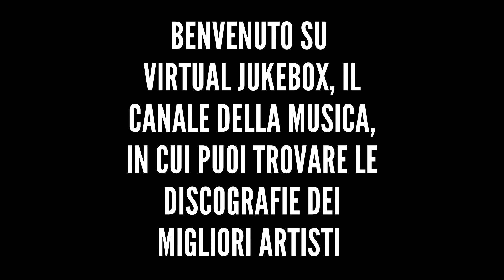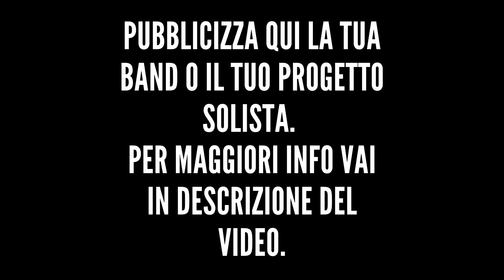Elisa - I feel it in the earth - HQ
*Altre discografie*

*Testo*

Turns to rust (rust)
Thin like dust (dust)
Heaven only knows
It falls on us (us)
Lies will crush (crush)
Heavy on our souls
Weak desires, soft denials
Heaven only knows
Empty words are crumbling down
I see their lips trembling
I feel it in the earth, I hear its crying
It's in the oceans, it's in its fires
I feel it in the earth, soaked in hatred
And this violence, I can't take anymore
Cannot go back to hell no more
Cannot go back to where we've been so wrong, so wrong
Who's to trust? (Trust)
Change feels rough (rough)
Heaven only knows
Truth unveils
Call it chaos
I say illusions fade
No, cannot go back to hell no more
The sacred animals and the trees
We only made a bunch of enemies
And now we act like we don't care
We own it all, we won't share
Truth is we ain't on top of world
And we've never been there before
And from the outside, we look small
As we spin out of control, c'mon
Cannot go back to where we've been so wrong